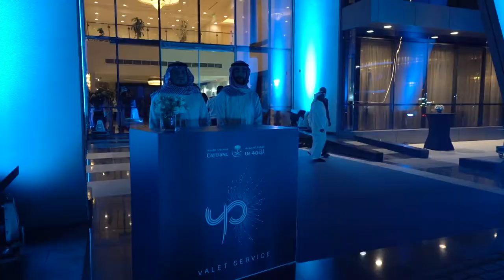مقتطفات من احتفالنا بمناسبة مرور ٤٠ عام على بداية قصتنا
🎥 A few glimpses from our 40th anniversary celebration